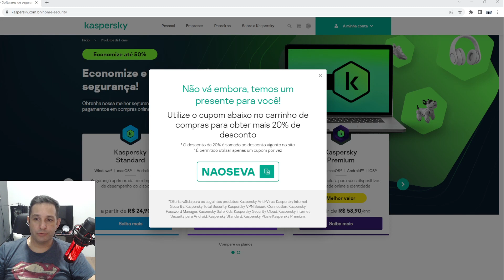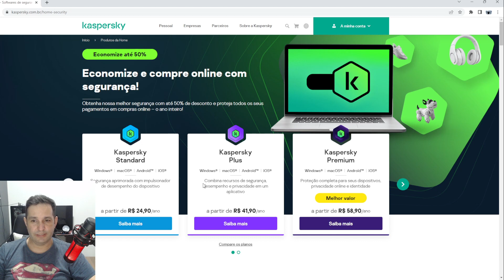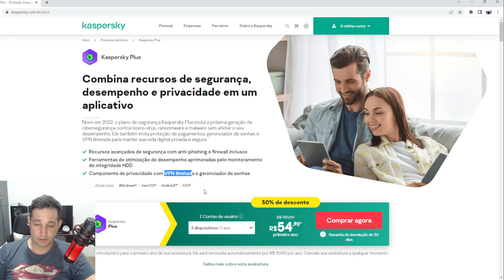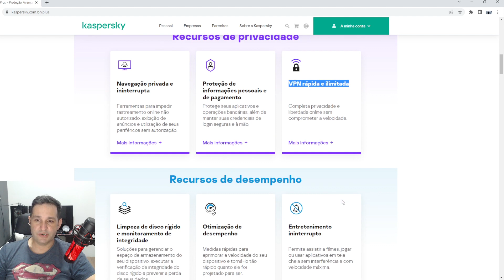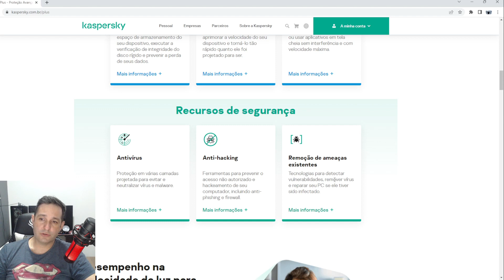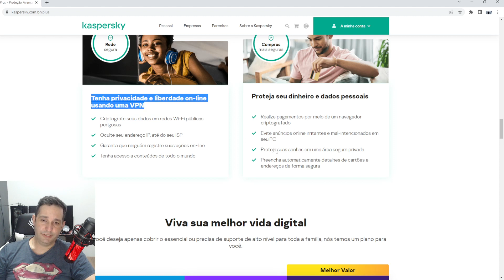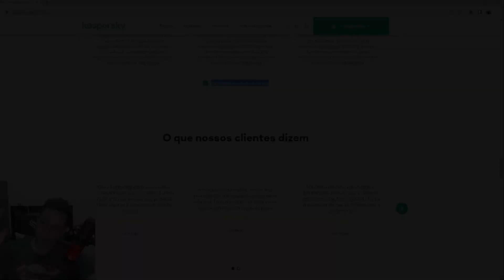O novo Kaspersky antivirus está sensacional!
O novo Kaspersky antivirus está sensacional! Assista ao vídeo e entenda para quem recomendamos esse antivirus sensacional.